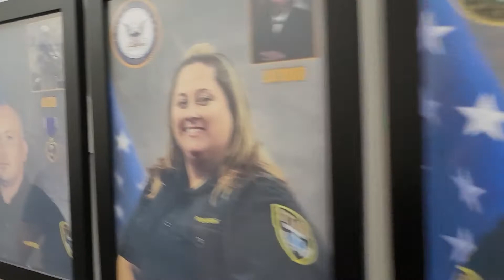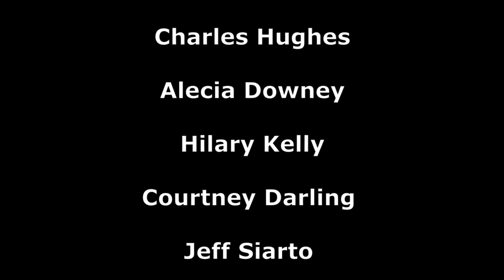Star EMS Veterans Wall Dedication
Winston Churchill during WW2 said, "Never was so much owed by so many to so few".

That stands true today.  The Star EMS family is honored that the men and women portrayed on this Wall of Honor walk among us.

Our Country and the freedoms we all enjoy would not be possible without the service and sacrifices of active duty and veteran personnel of our armed forces.

I am confident the United States of America and the grateful citizens that make it up will continue to remain the land of the free only so long as it is the home of the brave; the bravery exemplified by the veterans of Star EMS depicted on this Wall of Honor.